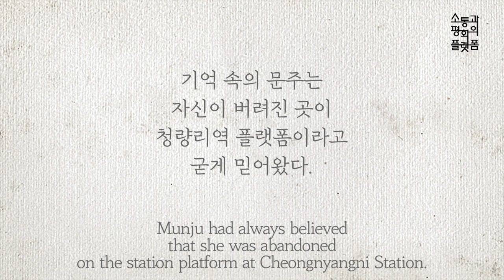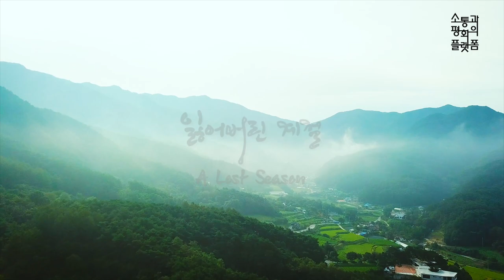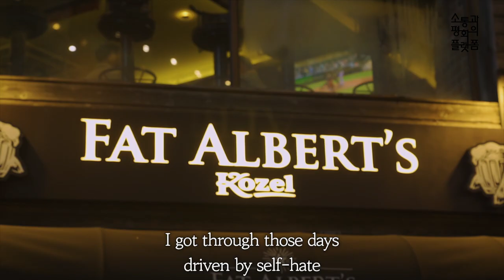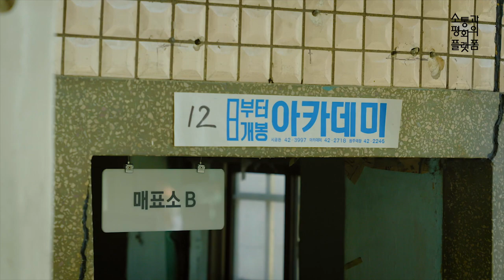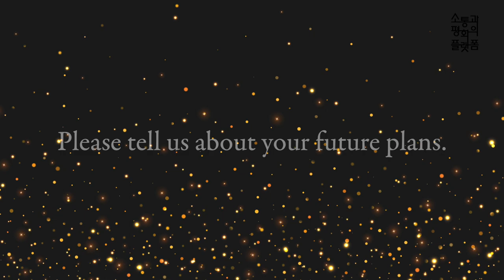[문학한류 콘텐츠] Video of Commentary from Director Choi Chang-keun｜최창근 감독 코멘터리 영상 (ENG SUB)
Video of Commentary from Director Choi Chang-keun

It contains an interview of director Choi Chang-keun, who oversaw the production of “Diaspora Literature in Your Room.” Choi introduces the process of each program, explains how his long-time interest in diasporas began, describes his impressions of putting this project together in an “untact (or contact-free) environment, and talks about the points of appreciation and the message conveyed through each program, as well las his future plans.

방구석 공연보기 3부작
'단순한 진심', '잃어버린 계절', '사금파리 한 조각'을 연출한 최창근 감독 코멘터리 영상을 공개합니다!